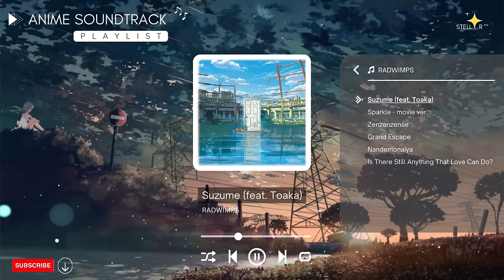ANIME SONG PLAYLIST: RADWIMPS | MOVIE | OST | SOUNDTRACK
If you're a fan of anime, then this playlist is for you! This playlist features some of our favorite anime soundtracks. From heart-wrenching music to stirring OSTs, this playlist has something for everyone!

Listen to the official soundtracks of RADWIMPS that used in the movie "Your Name (Kimi No na wa)" and "Weathering with You (Tenki no Ko)".